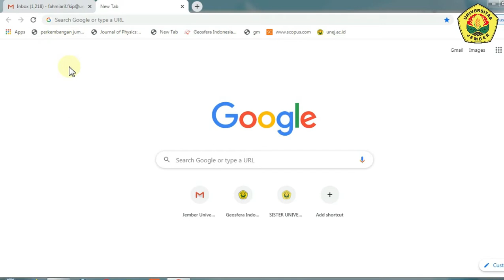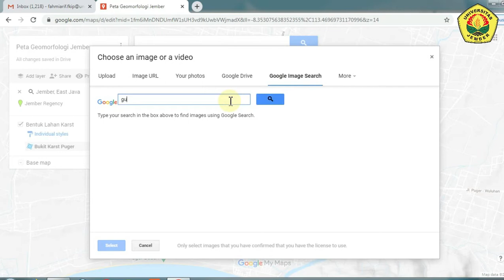Membuat Peta Geomorfologi dengan My Map (Bagian 1)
Video ini berisi tentang cara membuat peta geomorfologi dengan platform my map yang dapat diakses secara gratis.